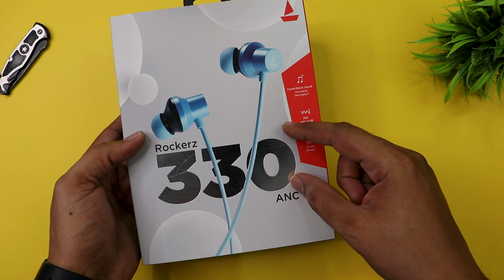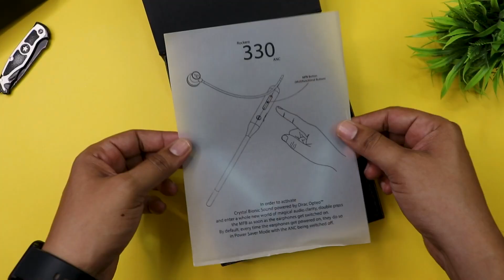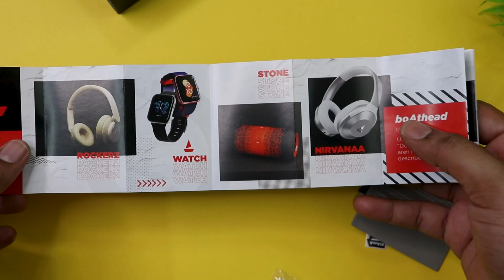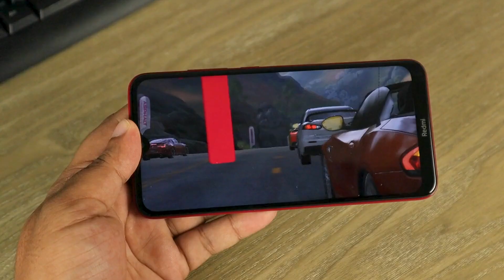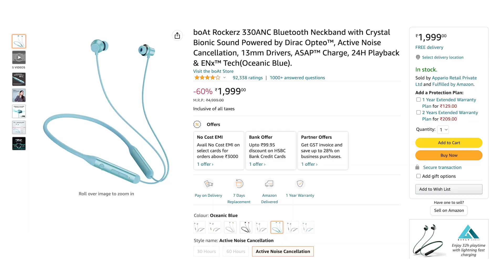பட்ஜெட் விலையில் சிறந்த neckband 🔥🔥🔥BOAT 330 ANC UNBOXING AND REVIEW AFTER 30 DAYS USAGE IN TAMIL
In this video we have done the unboxing and review of the Boat 330 ANC neckband in Tamil, watch the video and share your opinions

BOAT 333 ANC

AMAZON GREAT INDIAN FESTIVAL OFFERS

FLIPKART BIG BILLION DAY OFFERS

Flipkart smartphone offers
Infinix Hot 12 Play
Micromax in 2c
Narzo 50a
Moto G31
Moto G52
Realme 9 5G
Realme 9se 5G
Realme 9 pro +
Realme GT 2
Moto edge 30

watch the video to know about the NECKBAND offers and NECKBAND offers 2022 and then best NECKBAND offers
best budget NECKBAND
BOAT NECKBAND earbuds and BOAT NECKBAND under 1500 and then BOAT NECKBAND under 2000 also BOAT NECKBAND under 1000
BOAT NECKBAND earbuds tamil also BOAT NECKBAND tamil then BOAT NECKBAND malayalam review and BOAT NECKBAND review tamil